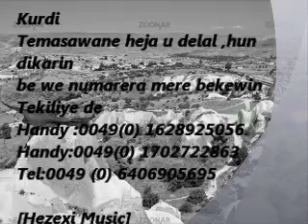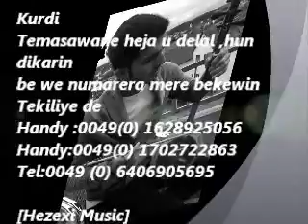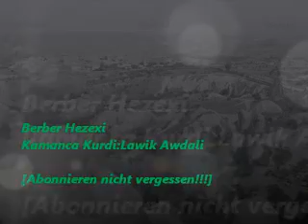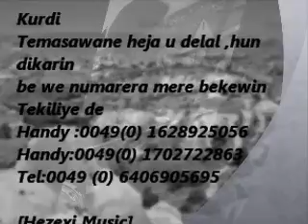Berber Hezexi | Hezexi Music | Kamanca 2012| Lawik: Awdali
Berber Hezexi - Mavi Mavi - 2012 - By Zinar Hezexi Music

Kurdische Hochzeit 2012
Kurdische musik music
koma video dawet dilan raks halay gowend
segavi dugavi koceri kamanca hezexi
roj tv mirade kine murado kemence kurmanci dijle denge tv kemence mardin
kurd kurdistan midyat
suryoyo zaxo said gabari musik nusaibin
album 2011 Kurdische Hochzeit 2012
Koma Hezex Hezexi music